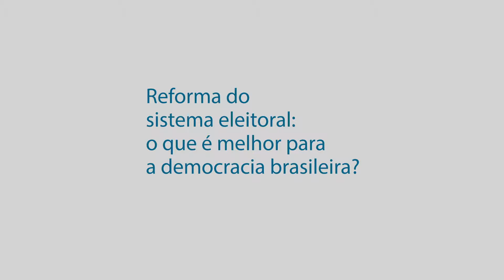Reforma do Sistema Eleitoral: o que é melhor para a democracia brasileira? - Henrique Fontana